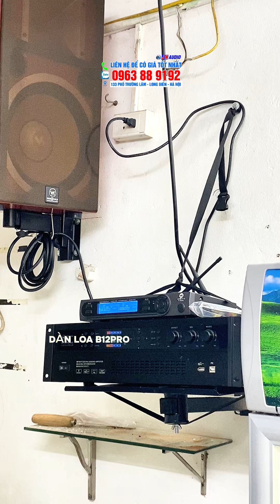Ngôi nhà Nhỏ của anh Quang nhộn nhịp tiếng cười khi có thêm Bộ dàn B12 - Đầy ắp niềm vui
Dàn karaoke loa B12pro Lắp cho anh Lưu Quang(Hà Nội) Nhà Tuy Nhỏ Nhưng Đầy Ắp Niềm Vui
Thời Gian theo dõi khá lâu. Nay anh mới quyết định đầu tư
BỘ DÀN BAO GỒM
1.LOA B12PRO
2.ĐẨY X22PRO
3.MIC W321PRO
𝐉𝐊 𝐀𝐔𝐃𝐈𝐎 - 𝐀̂𝐌 𝐓𝐇𝐀𝐍𝐇 𝐒𝐎̂́
Các bác, các anh/chị có nhu cầu thì cứ mạnh dạn nhắn tin, gọi điện hoặc để lại sđt cho ae JK chúng em chủ động liên hệ tư vấn nha!!!